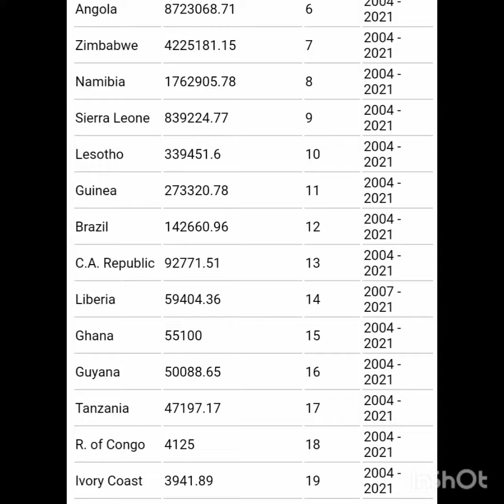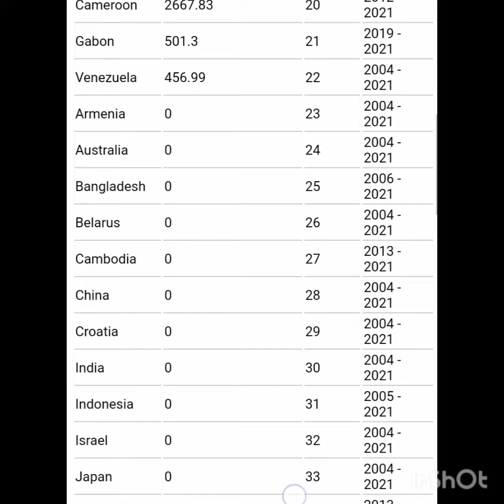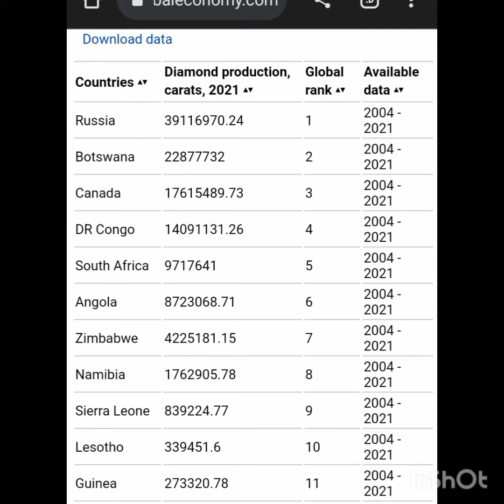Top Diamond Producing Countries in the World